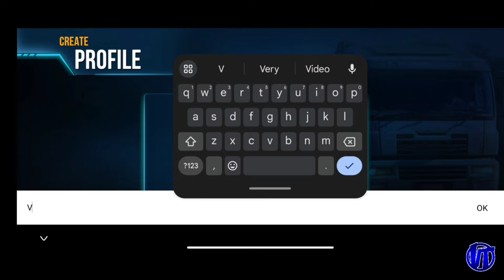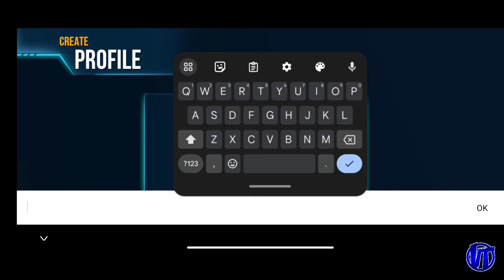NEW INDIAN TRUCK GAME FOR MOBILE! Truck Masters India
GAME NEWS |  New Indian Trucking Game!

Stay safe
Virtual Trucker